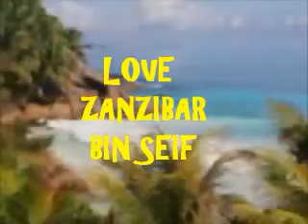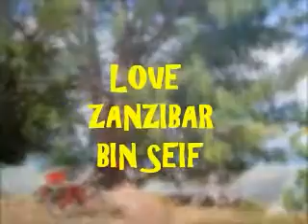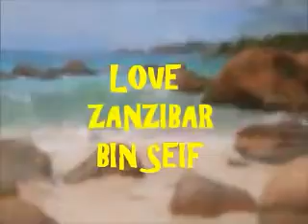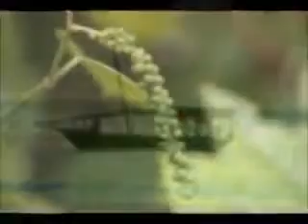Nimekupokea-Mzee yussuf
Old taarab -Zanzibar